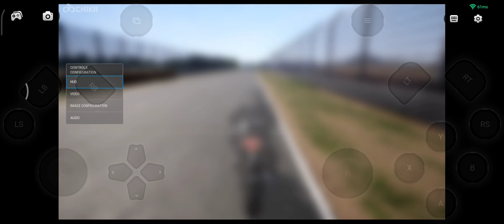Ride 4 FULL Mobile GAMEPLAY